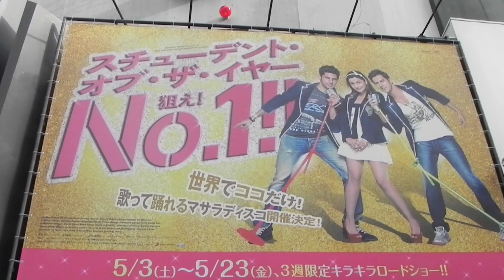Dancing Radha from Japan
映画『スチューデント・オブ・ザ・イヤー 狙え！No.1!!』の１曲「ラーダー」をファンの皆さんが踊りました！こちらの映像はカラン・ジョーハル監督に届けたいと思います♡ご応募いただいた皆さん、ありがとうございました！！